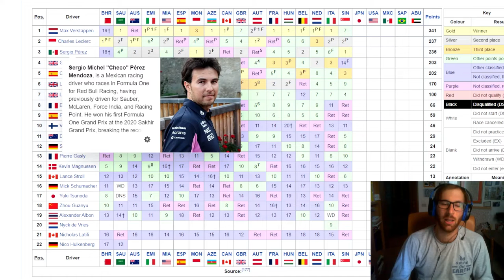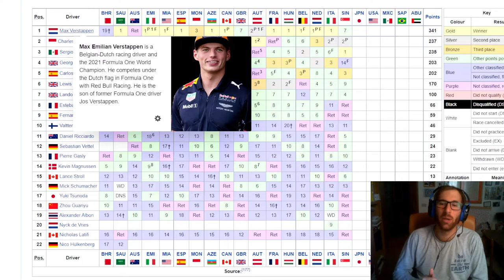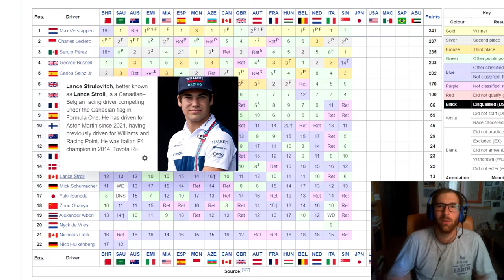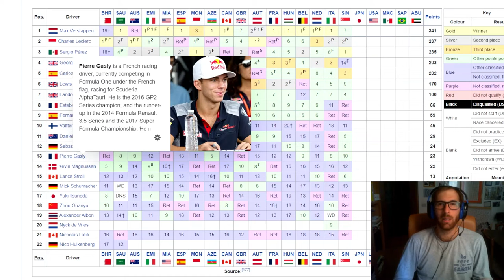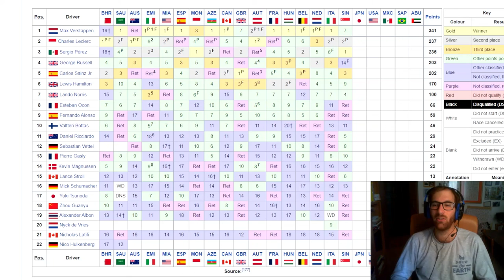Perez vince sub iudice il GP di Singapore, due Ferrari a podio in una gara anonima e ad eliminazione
SE VOLETE SEGUIRMI IN ALTRI CANALI